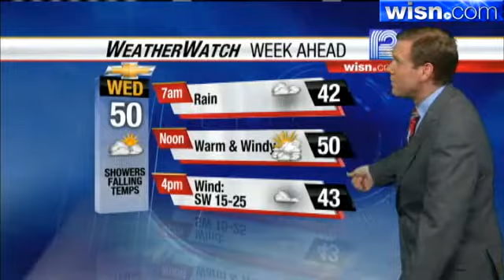Mark Baden's Forecast